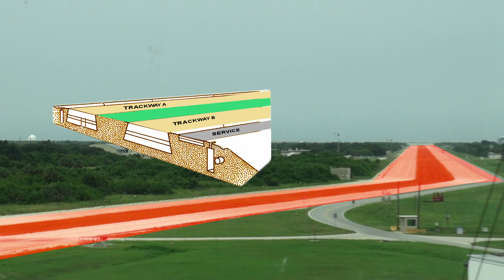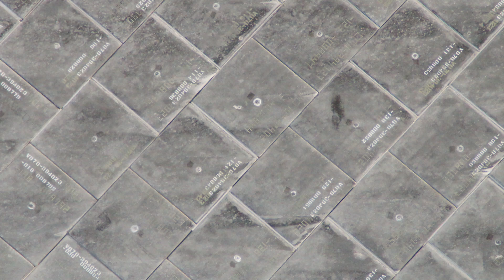Navette spatiale Atlantis : Après le dernier vol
Le 21 juillet 2011 la navette Atlantis se posait pour la dernière fois sur la piste du Kennedy Space Center. Mais qu'est-elle devenue cette navette ensuite ?
Quelques mois après la NASA ouvrit les portes des installations dédiées aux vols habités, provisoirement inoccupées (LCC, VAB)... et ce fut l'occasion de retrouver la trace d'Atlantis.